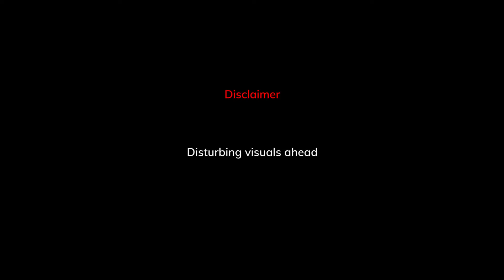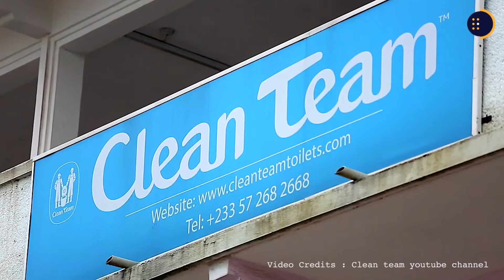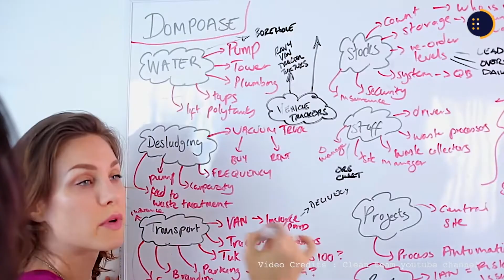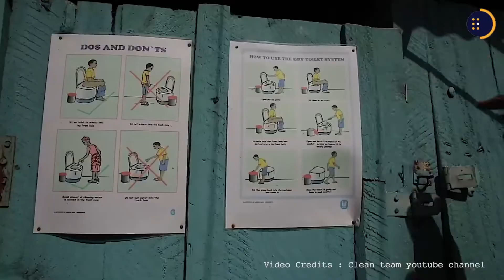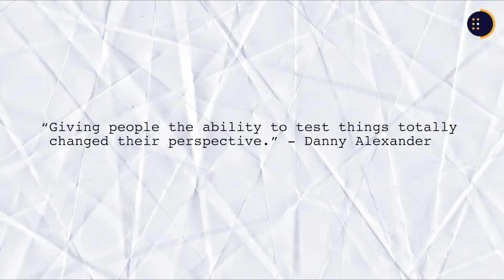Clean Team - In-Home Toilets for Ghana’s Urban Poor || Case Studio - 01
For learning more about 21st Century Skills Micro Learning Program please visit our

1.Documentary Ambient - Newitt
2.The Documentary - SnowMusicStudio
Downloaded through  @envato

Stock Footage Credits :  @Envato

Voice Over by  : @MurfAIStudio

Editing Tools : @AdobeCreativeCloud

Editing Hardware  : @Apple  iMac (24-inch,8 GB RAM , M1 CHIP, 2021)

Special Thanks @Netflix

Scripted By :